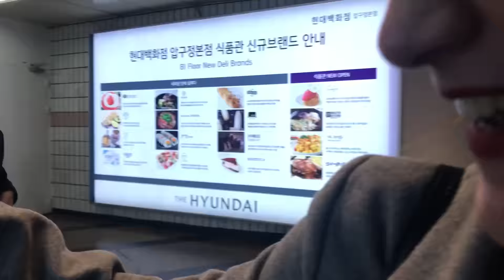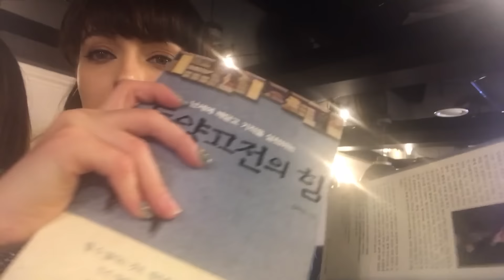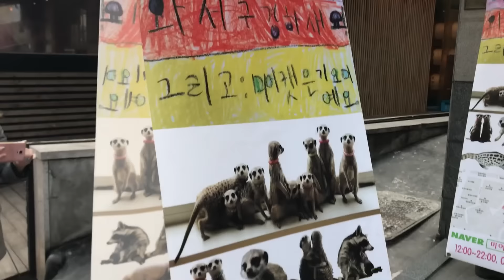VLOGIN SEOUL : Meetup, suricates et autres animaux sauvages !